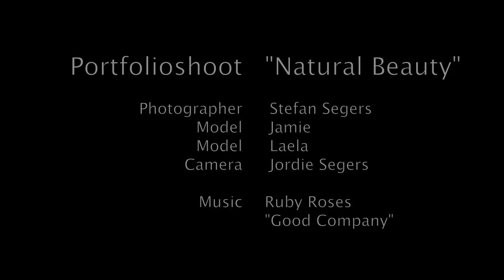PortfolioShoot with Stefan Segers Natural Beauty